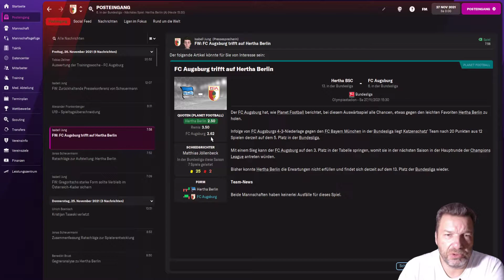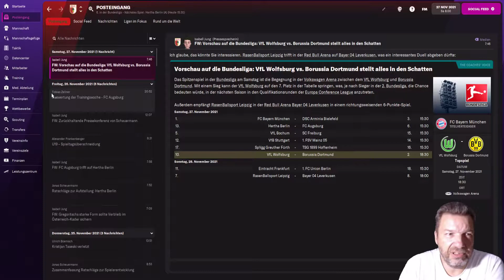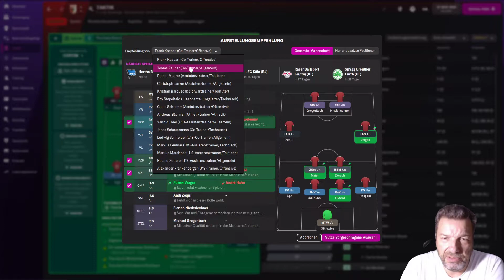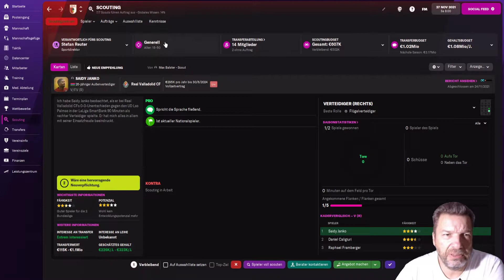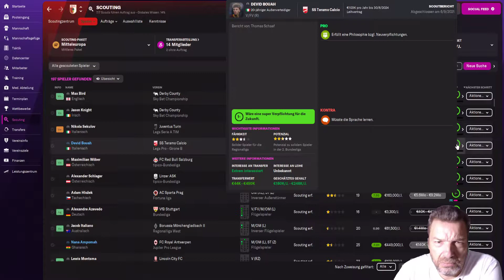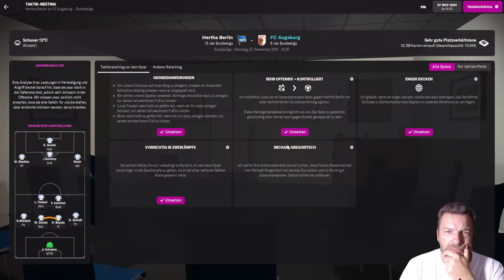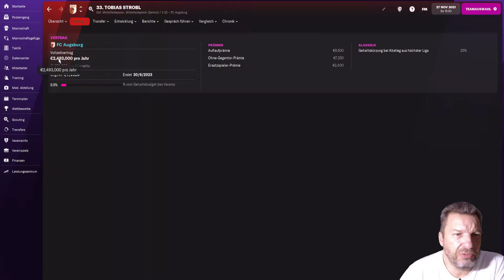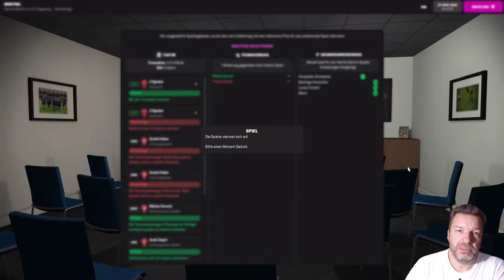Football Manager 2022: FC AUGSBURG #15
⚽Die neue Folge mit dem FC Augsburg⚽

🖐Wikipedia - Auszug🖐
 SEGA FOOTBALL MANAGER 2022

Football Manager ist eine Fußball-Manager-Simulation, die seit 2004 durch das Entwicklerstudio Sports Interactive entwickelt und durch den Publisher Sega veröffentlicht wird.Im Gegensatz zum im Jahr 2013 eingestellten Fußball Manager von Electronic Arts hat der Spieler im Football Manager einen weitaus geringeren Einfluss auf die Infrastruktur, Ticketpreise oder Verhandlungen mit Sponsoren. Das Spiel legt seinen Fokus auf die Aufgaben eines Teammanagers aus dem englischsprachigen Raum. Dazu gehören insbesondere Inhalte wie die taktische Ausrichtung, Training, Transfers, Vertragsverhandlungen und die Anstellung neuer Mitarbeiter für den Trainerstab.

Die neueste Version mit dem Titel Football Manager 2022 wurde am 8. November 2021 veröffentlicht.

football manager 2022 touch review
football manager 2022 review
fm 22
fm22 deutsch
fm 23
Football Manager 2022 Let´s Play
SEGA Football Manager 2023
Football Manager 2023 Let´s Play
FC Augsburg